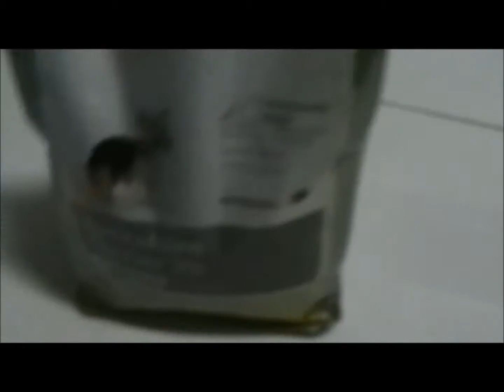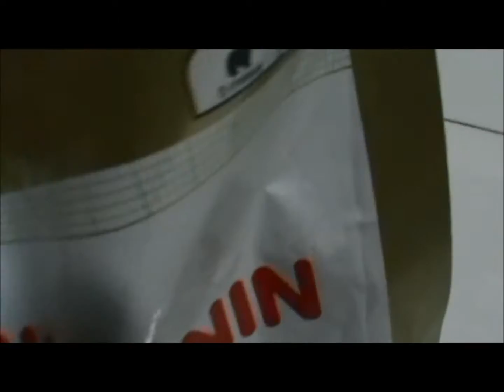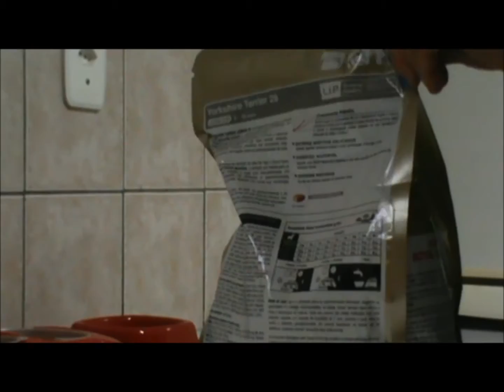COMPRINHAS DE JUNHO - Parte II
O que será que eu comprei em junho? A fantasia de dementador? Quase! Bora conferir?